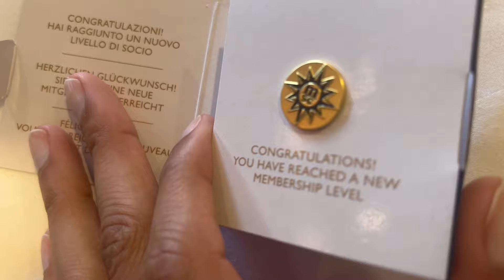MSC Magnifica Cruise Vlogs (DAY 2) Day at Sea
MSC Magnifica Cruise Vlogs day 2 April 9th 2024. Today is our 2nd day aboard the MSC Magnifica, and a day at sea.